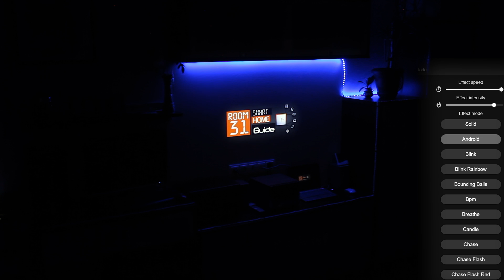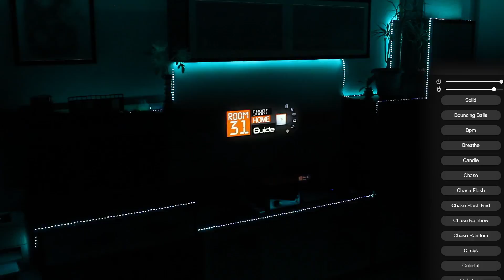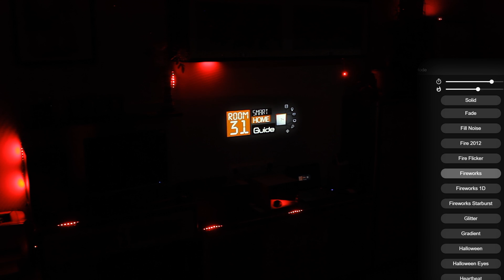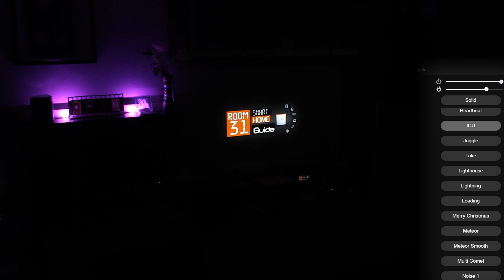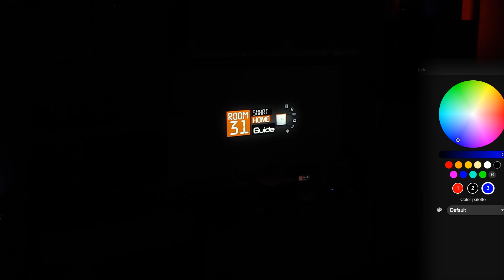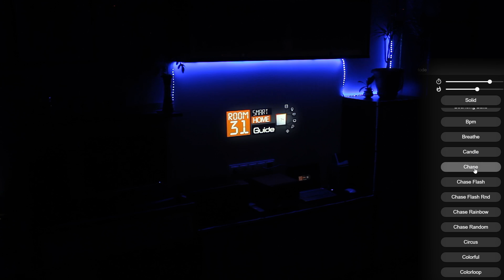26. Домашняя дискотека - 100 эффектов WLED прошивки вживую | Room31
WLED прошивка содержит огромное количество разнообразных световых эффектов. В данной версии прошивки содержится около 100 эффектов, каждый из которых будет отдельно продемонстрирован в этом видео.